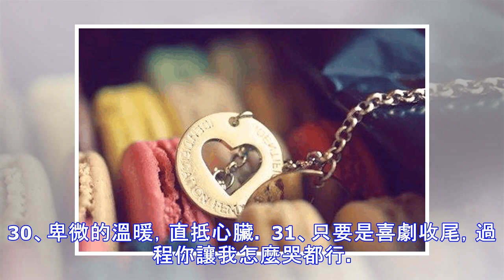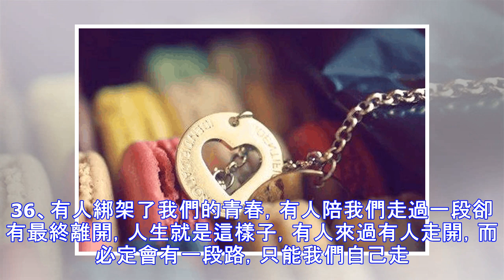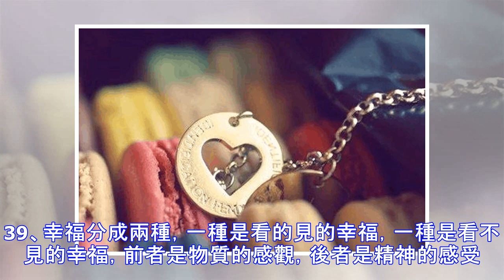別總把悲傷掛在嘴上，每個人都有自己的故事！深度好文！值得一看！